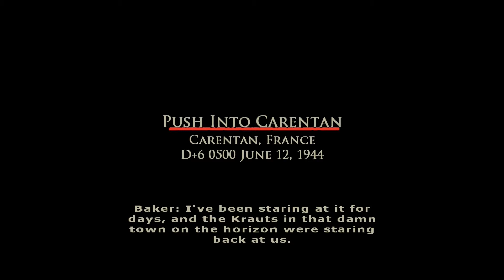Brothers in Arms: Road to Hill 30 - Gameplay / Walkthrough - 17 - Push Into Carentan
17 - Push Into Carentan
Gameplay / Walkthrough HD | PC

System Requirements PC
Minimum System Requirements
OS: Windows 2000/XP
Processor: Pentium 3 @ 1 GHz or Equivalent
Memory: 512 MB
Hard Drive: 5 GB Free
Video Memory: 32 MB (GeForce 4 MX is NOT Supported)
Sound Card: DirectX Compatible
DirectX: 9.0c
Keyboard & Mouse
DVD Rom Drive
Recommended System Requirements
OS: Windows 2000/XP
Processor: Pentium 4 @ 2.5 GHz or Equivalent
Memory: 1 GB
Video Memory: 64 MB
DirectX: 9.0c
Keyboard & Mouse